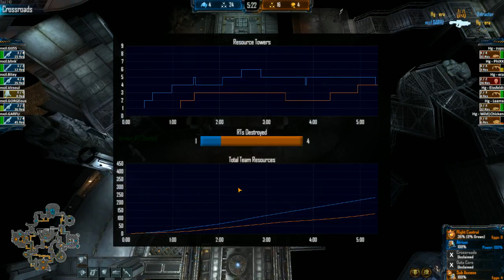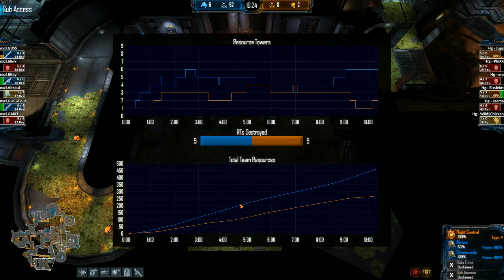Natural Selection 2 NSL Invitational Cup Match | Mercury vs. Nexzil | Round 1 | REDDOG.TV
Natural Selection 2 NSL Invitational Cup Match 3/2/13 | Mercury vs. Nexzil | REDDOG.TV for LIVE casts and Twitter @stingreddog! Thanks!